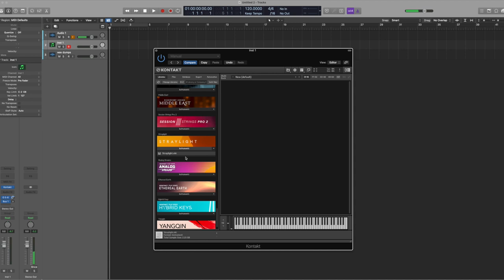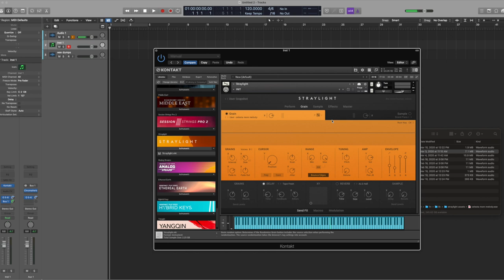Native Instruments Straylight tutorial Lesson 1: Custom ambience basics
This is a tutorials series for anyone who wants to learn how to use Native Instruments Straylight instrument for Kontakt.  Straylight is a grain synthesizer/sampler that excels at creating ambiences from existing recordings.  I've tried to break things down into small videos that are easy to mentally digest and apply to your own music.  We will be mainly exploring applications of this VST to cinematic, game, and film music.
This first video shows how to get started loading your own samples into the synthesizer to use and some basics to get good ambiences going.